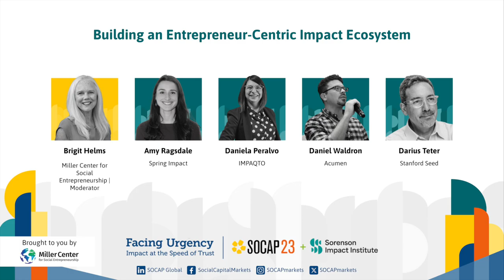SOCAP23 - Building an Entrepreneur-Centric Impact Ecosystem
We recognize that various players in the impact ecosystem — accelerators, investors, corporates, higher education, and others — strive to support impact entrepreneurs according to their own unique strategies. However, these collective efforts can sometimes be mystifying and even counterproductive for the entrepreneurs they aim to help. What would a more entrepreneur-centric approach actually look like? How might we work together to evolve an ecosystem that offers a seamless continuum of technical support, networks, and capital to accompany entrepreneurs throughout their journeys? A truly collaborative effort must overcome the capital mismatch between supply and demand, ensure diversity and inclusion in the supported enterprises, prioritize impact measurement and management, and bridge partnerships with corporations and universities.

In this interactive workshop, social impact pioneers will facilitate an in-depth conversation about what works and what doesn't when it comes to centering impact entrepreneurs. How can we connect the dots between the various players in the impact ecosystem and move away from strengthening silos?

Speakers:
Amy Ragsdale | Spring Impact
Daniela Peralvo | IMPAQTO
Daniel Waldron | Acumen
Darius Teter | Stanford Seed
Brigit Helms | Miller Center for Social Entrepreneurship (Moderator)